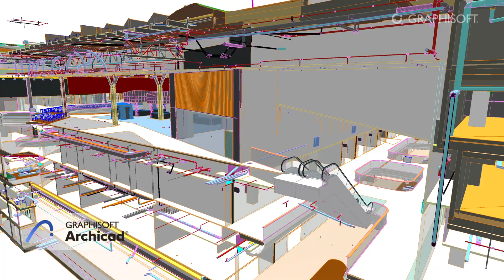Using BIM from the Start – Building Together with SIEBERT + TALAŠ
Using BIM and 3D modeling from the start, SIEBERT + TALAŠ is organized around digital tools to improve efficiency and ensure the best results, every time.
Individual talents and collaborative working are highly valued and the practice has coined the phrase, ’Every hour is a Golden Hour’, which highlights the importance of having the time and space to be creative.

Experience the power of Archicad and BIMcloud for the price of an Archicad subscription